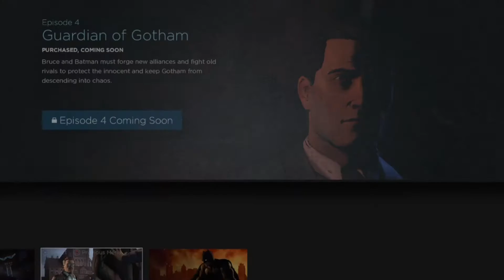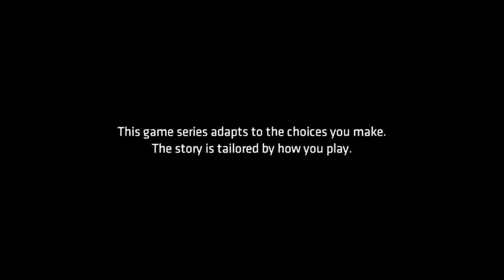TELLTALE F*CKIN WITH ME!!![BATMAN:TELLTALE GAME] [EPISODE 3] [PART 1]